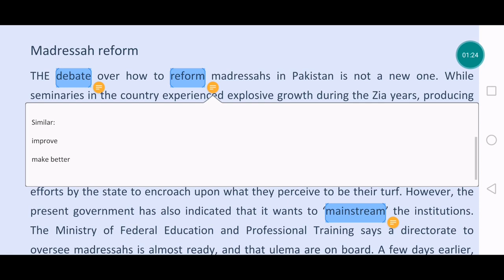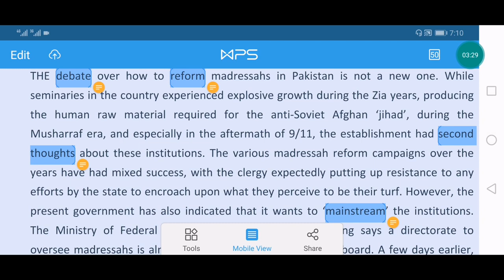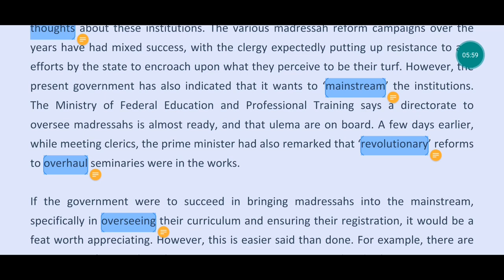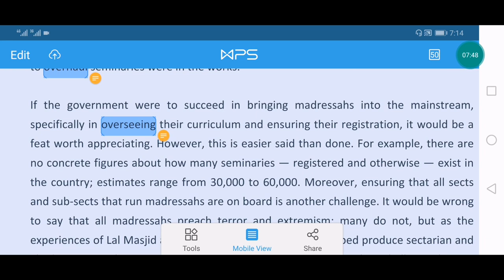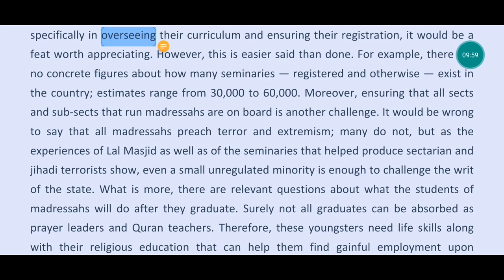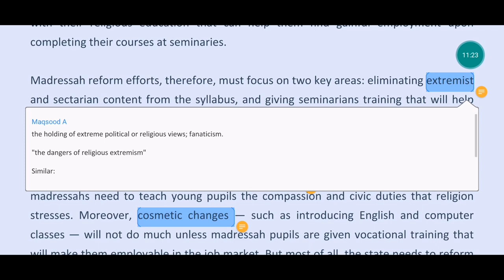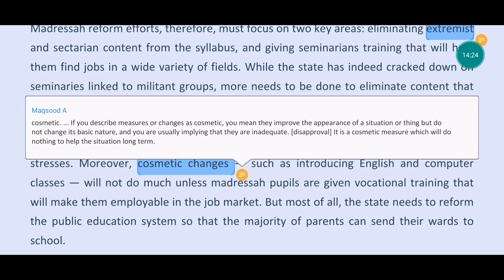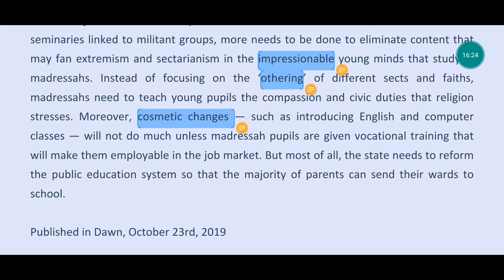Madressah Reform (Dawn News Editorial with urdu translation) 23rd Oct, 2019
For PDF